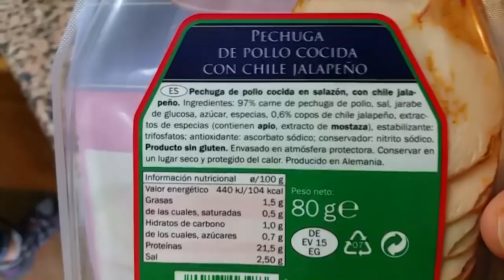#120 | UN DÍA EN MI DIETA / PUSH DAY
Como prometí: el segundo vídeo semanal. Aunque sea de la semana pasada. Me voy poniendo al días. ¡Gracias por seguir ahí! Os dejo con otro día en mi dieta de VOLUMEN.